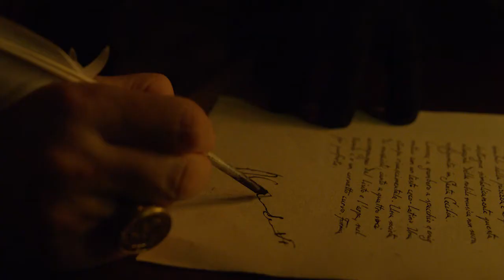BORGIA Staffel 2 - deutscher Trailer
Borgia Staffel 2 - Ab 11. Oktober auf DVD, Blu-ray und Video on Demand